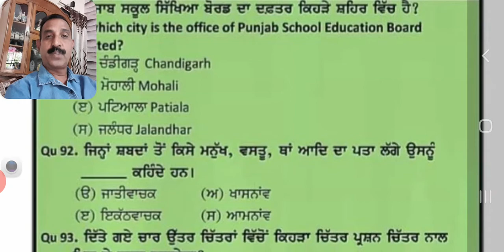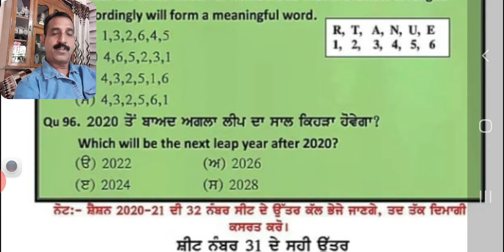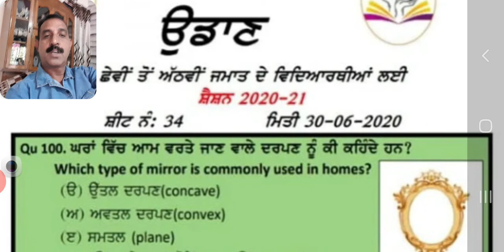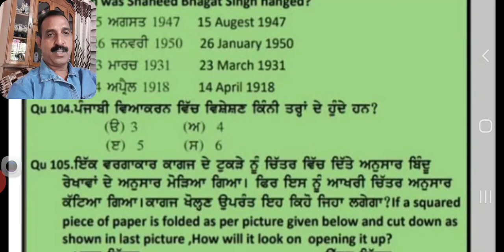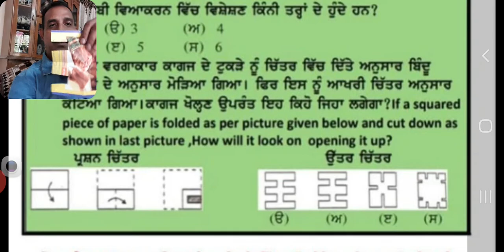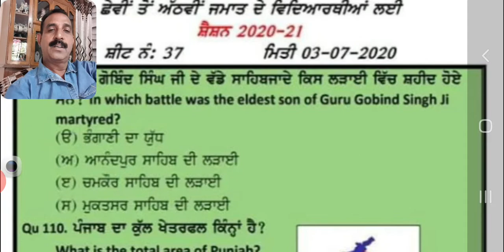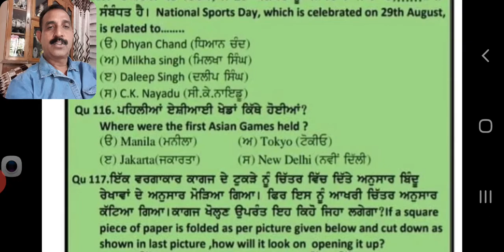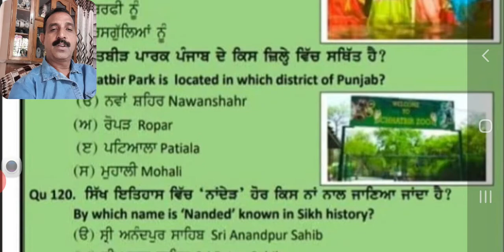Audio Phataphat Udaan3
10 Udaan sheets fr.sheet 31to 40 for class 6th to 8th.